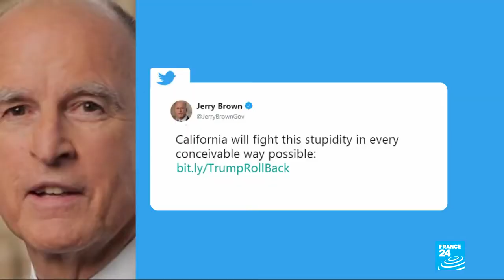Trump Seeks Freeze On Obama Era Fuel-Efficiency Standards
August 03, 2018 - Seeking to roll back strict environmental policies that were intended to continue beyond Barack Obama's presidency, the Trump administration is proposing to weaken mileage standards in the US.